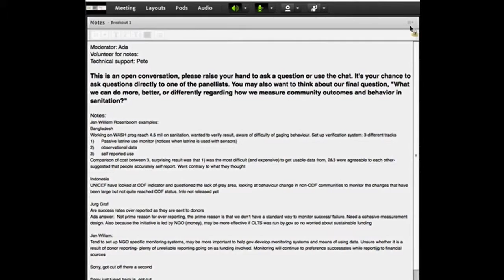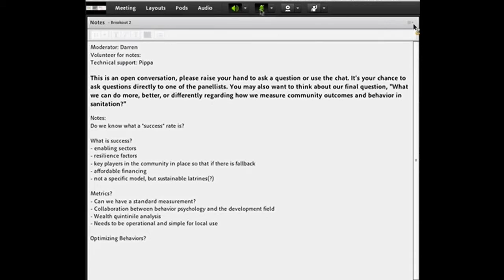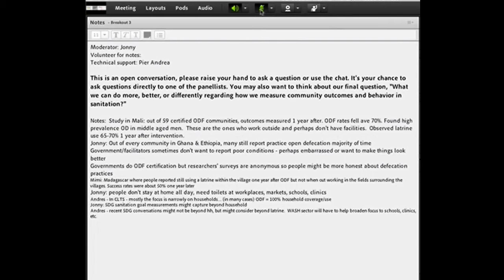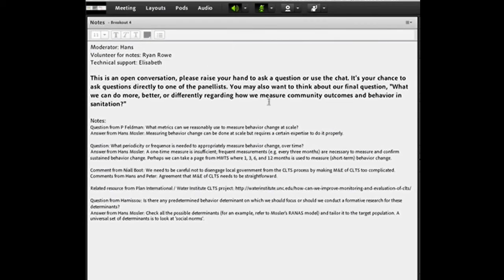9th SEI Webinar "CLTS monitoring success - Feedback from breakout rooms", (Part3/4), 22.06.2015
22 July 2015. Feedback from the breakout rooms from the webinar 'What constitutes success for CLTS? Measuring community outcomes and behavior change’